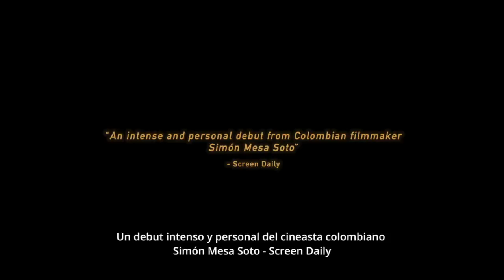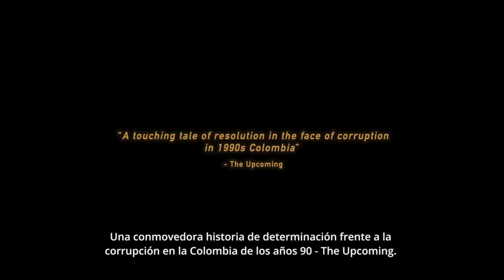Amparo. Relatos ignorados de la guerra. Diálogo sobre la película Amparo.